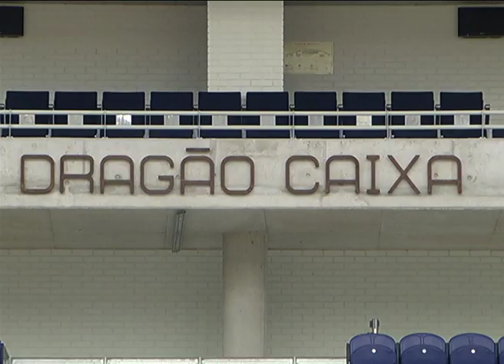Hóquei: Tó Neves e Jorge Silva (antevisão FC Porto Fidelidade-Valongo)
Tó Neves assume que o FC Porto Vitalis é favorito na recepção ao Valongo (quarta-feira, 21h), num duelo em que está em jogo o comando do Campeonato Nacional. Os forasteiros lideram, com mais um ponto (40) do que os Dragões, que, em caso de vitória neste encontro em atraso da 15.ª jornada, chegarão ao primeiro lugar. Com tanta expectativa, a lotação no Dragão Caixa esgotou esta terça-feira.